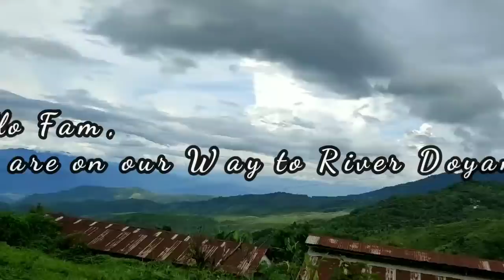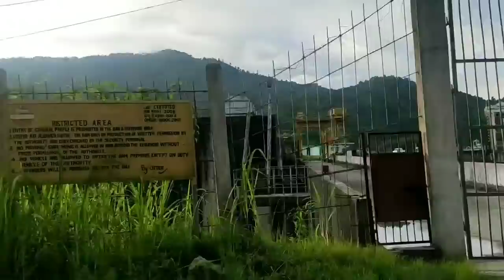Doyang River Vlog | Falcon capital of the World| Tourist Spot In Nagaland.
Do you know that the Doyang Reservoir in Nagaland is called the ‘Falcon Capital of the World’? It is the preferred roosting ground for millions of Amur Falcon in their long migratory journey from Siberia to Africa covering 22,000 kms in a year.

Amur falcons come to roost at Doyang Lake in Wokha district of Nagaland every year, during their flight from Mongolia to Africa. The falcons travel almost 22,000 km every year and come to Doyang every year in millions. They spend nearly a month in Doyang on the bank of the water reservoir of the Doyang hydroelectric project. A Wokha resident has said: “The falcons started coming for a few years now.

Today, the world has recognized Pangti village in Nagaland as the World's Amur Falcon capital.

source: APN News by By Bhupen Goswami.